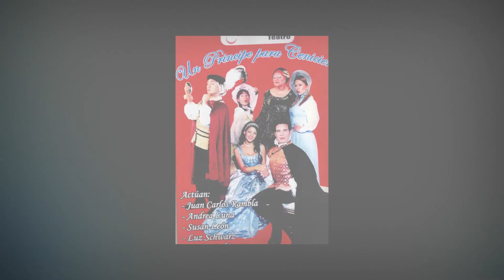Reel Susan Leon